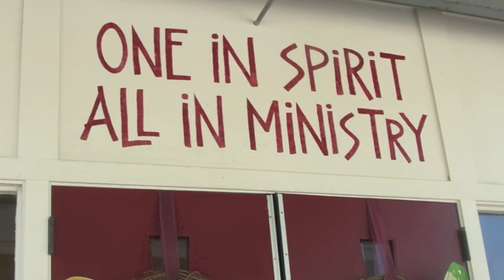Change the World 2012.m4v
As part of nationwide event, the United Methodist Churches of Portland, South Portland, and Cape Elizabeth, Maine team up for a day of service, with six different projects -- Saturday, May 19, 2012.